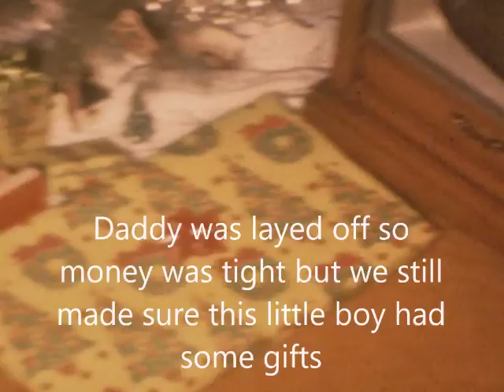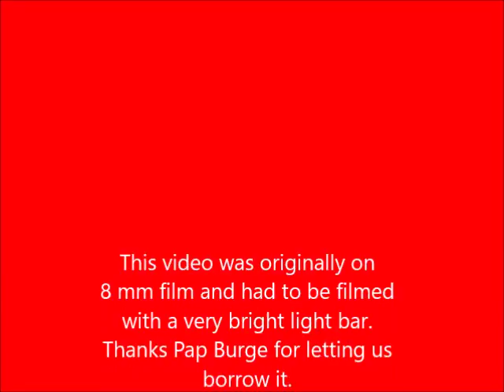My First Movie Matthew McKnight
Our old 8 mm video of Matt as a baby at Christmas.